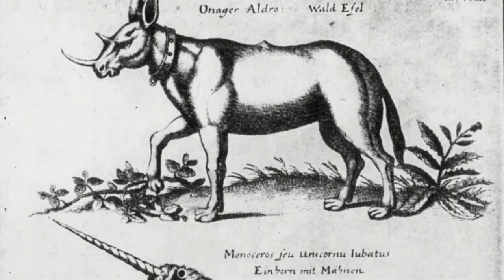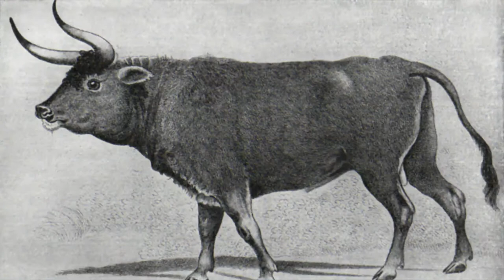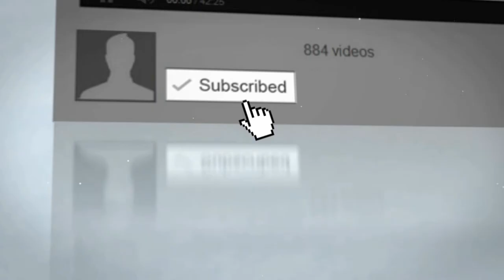Fossils Found That Proves Unicorns Existed But They Were Actually Pretty Terrifying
Scientists Have Found Fossils That Prove Unicorns Existed But They Were Actually Pretty Terrifying